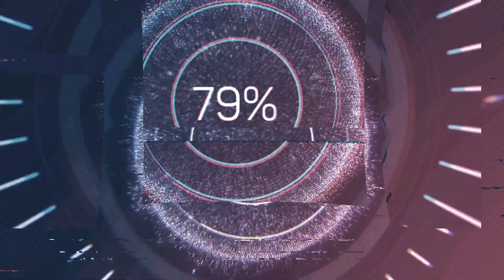Dez fatos sobre minha infância, desafio da minha amiga @Maristela Garcia.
Minha amiga Maristela fez desafio e já de cara gostei, dez fatos que marcou minha infância, aceitei o desafio e desafio aqui 6 amigos,@lenealvesoficial7915 @MilsonMota @lavadordobaiano  @vidanointeriorcomCesar @marialucieneevlogs817 @angelconhecimentoofficial2926  convido os amigos a esta conhecendo o trabalho dos amigos divulgado... sucesso a todos... Deus no controle sempre..